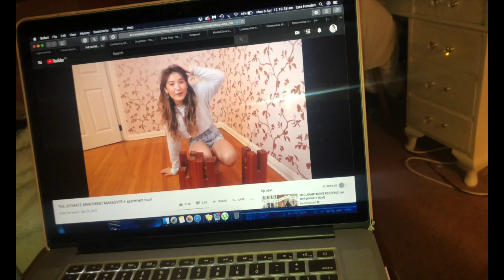Vlog 6 l Getting Fresh Air and Life Update on Quarantine 🌳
Going to my local park for a long walk has been my absolute fave activity during the quarantine. I have even been going on colder days with a big jacket and warm up pretty quickly when speed walking which probably isn't possible with mom. Unlike going to the supermarket, social distancing is a lot easier at the park.